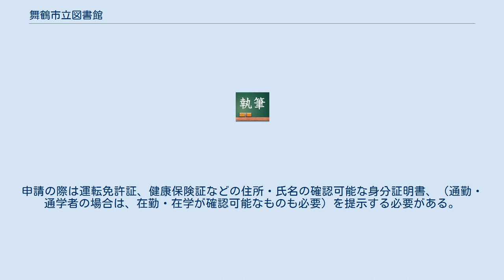舞鶴市立図書館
舞鶴市立図書館（まいづるしりつとしょかん）は舞鶴市の公共図書館の総称。
 舞鶴市は東西に市街地が分かれており、東舞鶴に東図書館、西舞鶴に西図書館がそれぞれ設置されている。
東図書館の分館として、中舞鶴にある中総合会館に中分館が、東舞鶴駅南側の南公民館に南分館が設置されている。
西図書館の分館として、旧加佐町の舞鶴市役所加佐分室（旧加佐町役場）に加佐分館が設置されている。
 資料は、誰でも無料で自由に閲覧・視聴できるが、貸出の場合は貸出券が必要となる。
貸出券は、舞鶴市の居住者、舞鶴市への通勤・通学者であれば無料で作ることができる。
申請の際は運転免許証、健康保険証などの住所・氏名の確認可能な身分証明書、（通勤・通学者の場合は、在勤・在学が確認可能なものも必要）を提示する必要がある。
貸出冊数は合計6冊までで貸出期間は2週間である。
返却期間内で予約がない場合は、1回に限り貸出を延長することができる。
 インターネット予約 インターネット予約サービスを導入しており、インターネット上および市内21箇所の公共施設に設置された情報端末から図書の検索・予約が可能である。
利用には事前に図書館カウンターでの登録が必要である。
 近年の来館者数は微増傾向にある。
特に西図書館の来館者が継続的に増加している。